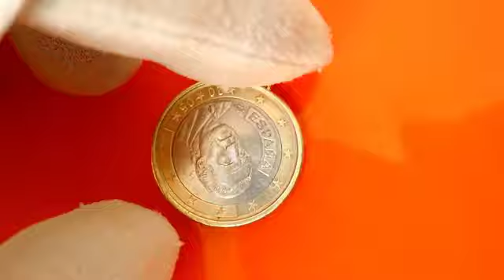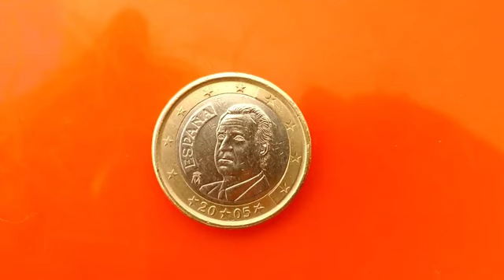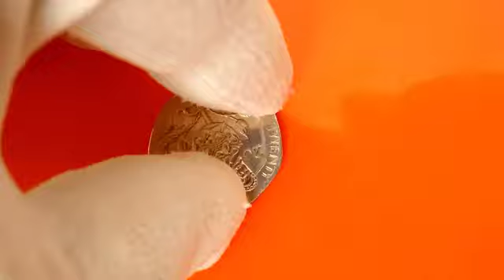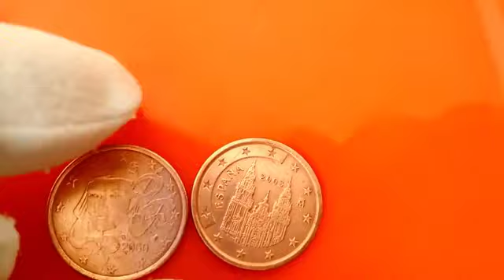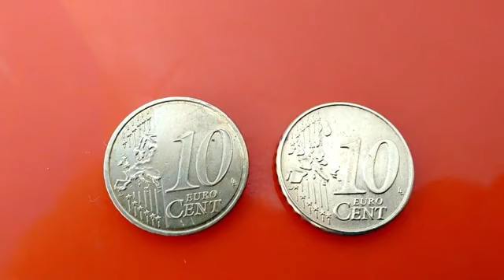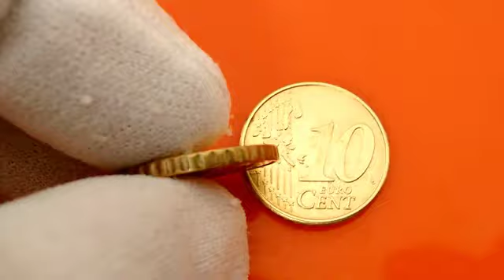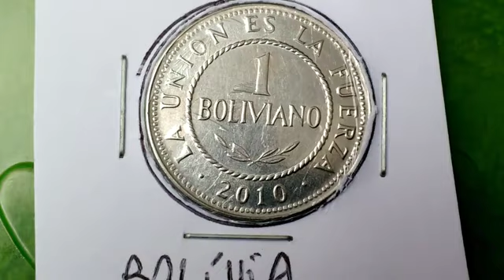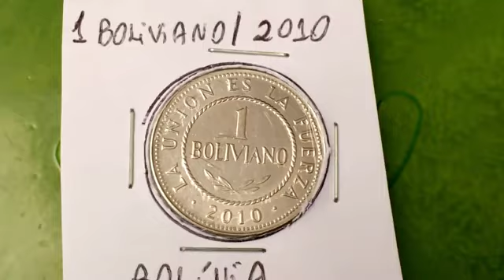RARE COINS WORLDWIDE(5)